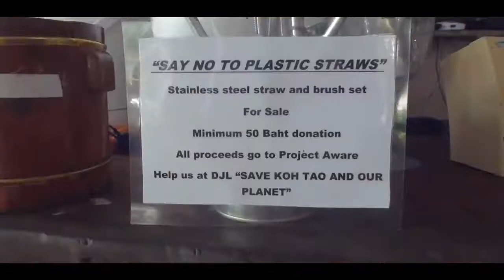PADI Womens Day DJL Diving Koh Tao Thailand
Tomorrow's the day! Last year PADI Women's dive day was such a success, we have decided to do the same this year. Dive Against Debris and an evening BBQ for girls and wanna be girls. Watch our winning video from last year by Koh Tao Pro Video. Contact Monique at DJL for more details.